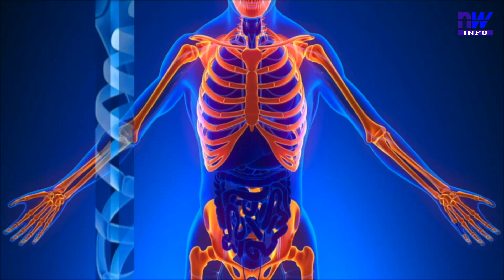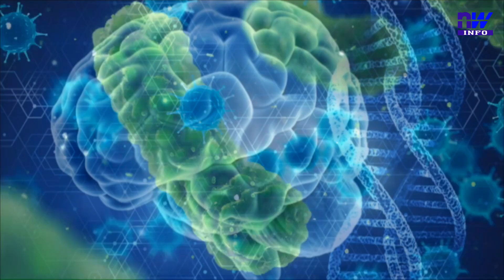Tuberculose : est-il possible d'y mettre fin ? (P1)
La tuberculose est due à une bactérie que l’on appelle Mycobacterium tuberculosis ou Bacille de Koch (B.K), elle touche le plus souvent les poumons : c’est la tuberculose pulmonaire ; cette forme est contagieuse.
Elle peut également s'attaquer au reste du corps : c’est la tuberculose extra pulmonaire
C'est une maladie que l'on peut prévenir et soigner. La tuberculose se transmet d'une personne à l'autre par voie aérienne

Direction Générale

196, Rue Fofana 333, 2ème rue à droite après Total Totsi, allant à Jess Coiffure
05 BP 785 Lomé – Togo

Direction Commerciale